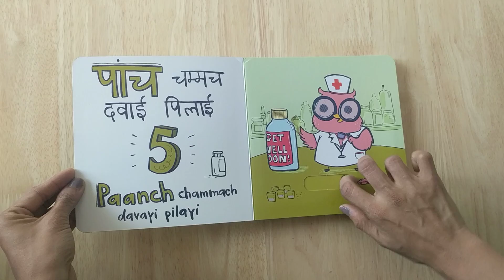Das Din : an interactive kids book, in hindi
Written by Pridhee, Illustrated by Alicia Souza